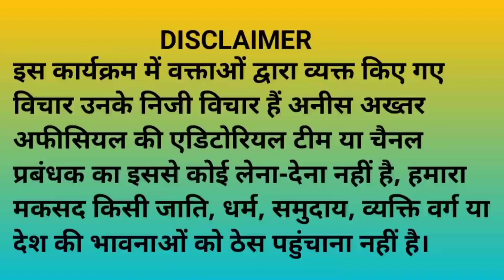28 नवंबर से 5 दिसंबर तक श्रीमद् भागवत कथा का आयोजन।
28 नवंबर से 5 दिसंबर तक श्रीमद् भागवत कथा का आयोजन।
shree mad bhaagavat Katha
anis akhtar officeal